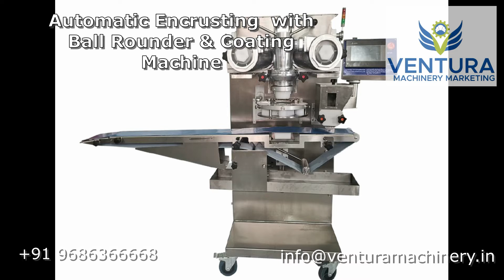Automatic Encrusting with Auto Panning, Center filling, Automatic Rounder & Coating.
Automatic Encrusting Machine with Auto Panning Line. Twin color outer and Cream Center filling machine, attached with Automatic Rounder and Automatic Coating Machine. We can use broken nuts, coconut, any kind of coco dust or powder for coating. Very compact and can be linked to your existing Manual or Automatic Machines.